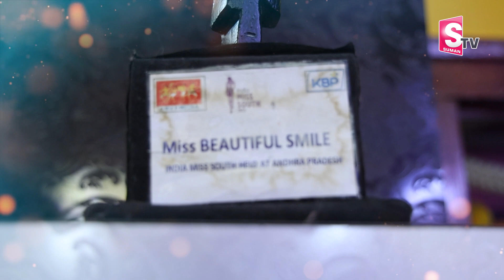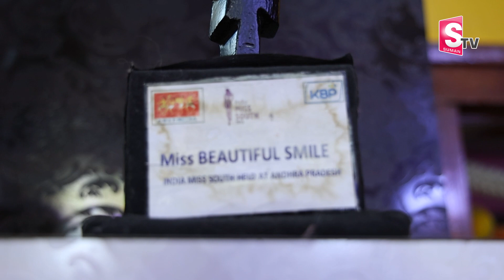Bigg Boss 7 Telugu Ashwini Sree Home Tour | Way To House In Side View | Telugu Vlogs | BB7 Winner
(Android)
Pelli App is Telugu community's most trusted and favorite matrimonial app. 100% verified members, no packages. no time limit, unlimited profiles, unlimited phone numbers. Just Rs. 500 onetime registration fee
(Apple)